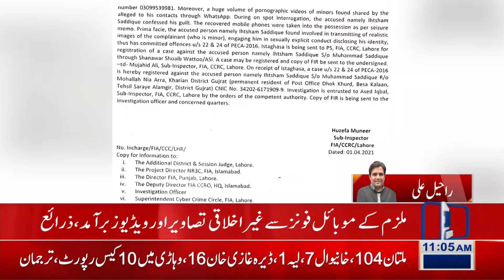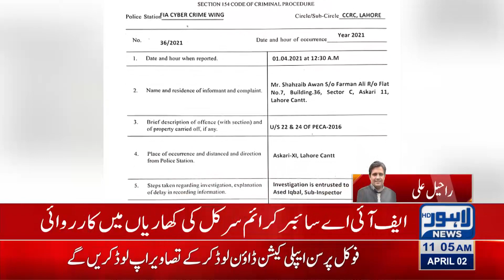Police arrest agent involve in making immoral videos of children